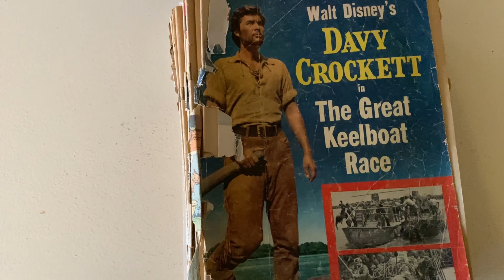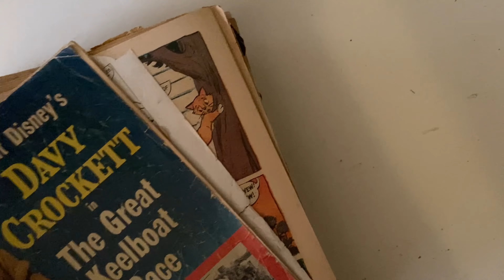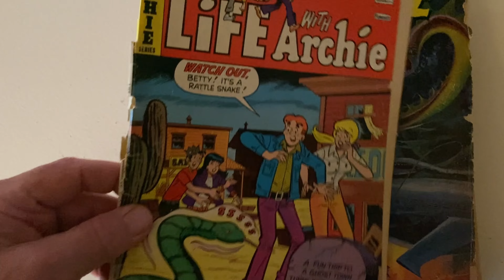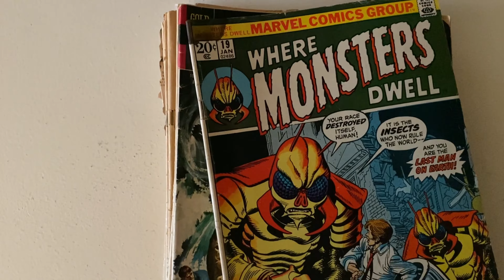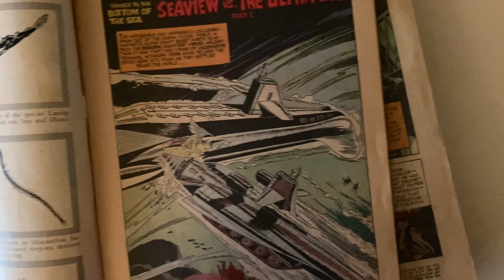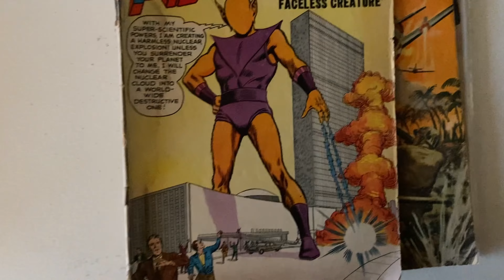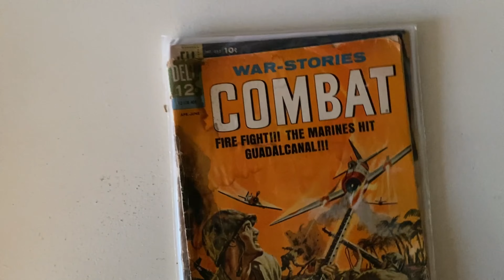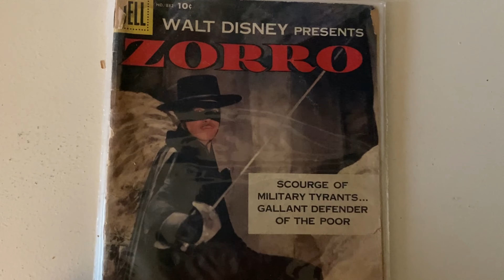Am I Crazy? A Stack of Rags I Bought On eBay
I have had some luck buying old comic book lots, but one can be overly optimistic. The description said 29 low grade silver age books, and boy are they LOL!
Shout out to @comicKkrakK , @pop-comics and @sleepyreader666 for friendship and inspiration.